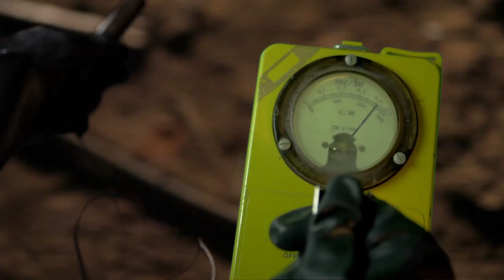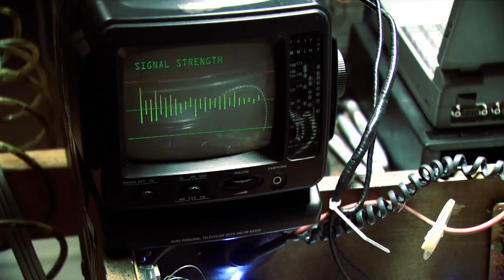2012 - Webb Pickersgill - Director of Photography Demo Reel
Projects included are listed below:
Crusader - Short Film - Dir. Dana Skvarek II
All That is Red - Trailer - Dir. Webb Pickersgill
Running on Empty Dreams - Feature Film - Dir. Nitara Lee Osbourne
Ritual - Short Film - Dir. Andre Noe
Cell-u-Wipes - Commercial - Dir. Webb Pickersgill
Kerry and Angie - Short Film - Dir. Amanda Melby
Cult Status - SAG Web Series Pilot - Dir. Kevin Herrmann
PROBED - Short Film - Dir. Joel Cranson
Wish Inc. - Short Film - Dir. Diane Dresback
Masterpiece - Short Film - Dir. Daniel Gourley
The Abducted - Feature Film - Dir. Jon Bonnell
The Claim - SAG Web Series Pilot - Dir. Ryan Lynch
PROBED:signals - Web Series - Dir. Joel Cranson
The Byzentine Order - Feature Anthology - Dir. Bruce Dellis
The Ultimate Gunfighter - Reality TV - Dir. Dana Skvarek